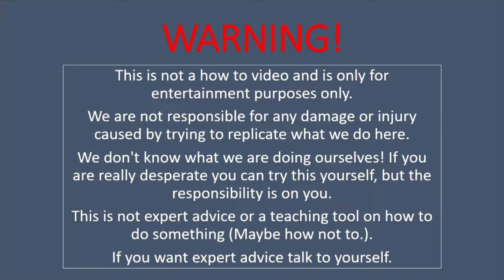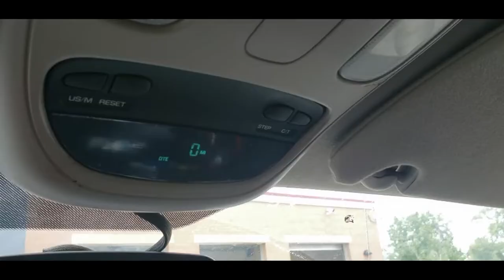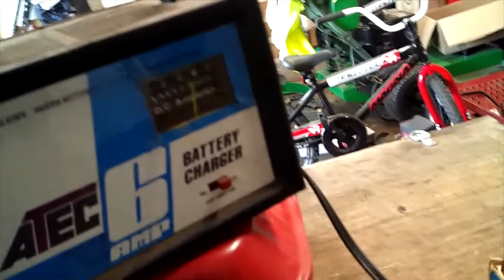TOR S2 Ep6 MTD Lawn Tractor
Picking Up and starting work on an MTD lawn tractor. Fun stuff is in store in the future for this machine.